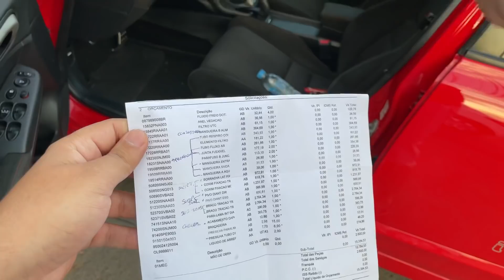VEJA COMO ESTÁ NOSSO EX CIVIC SI